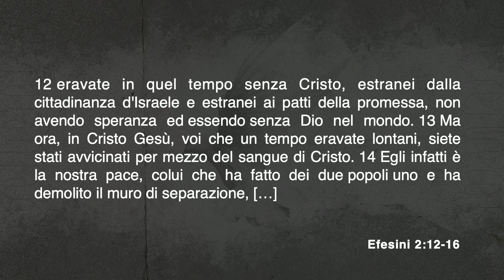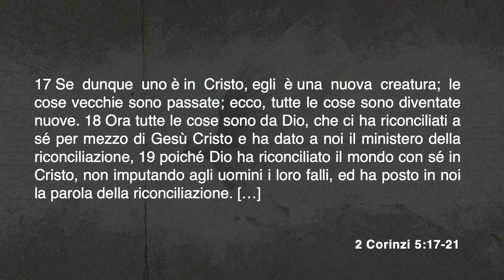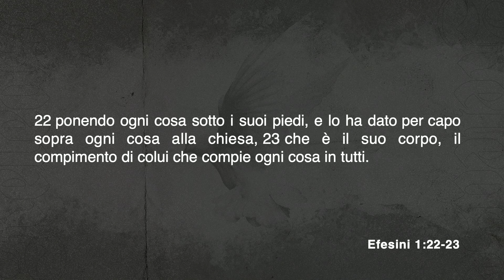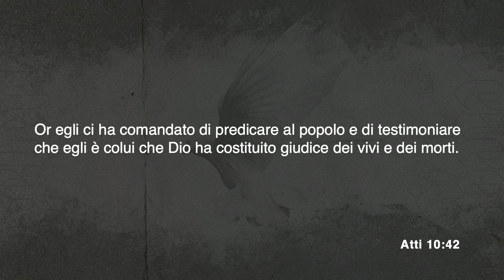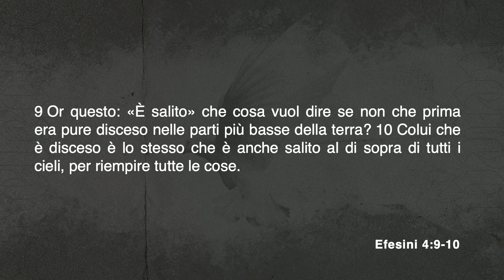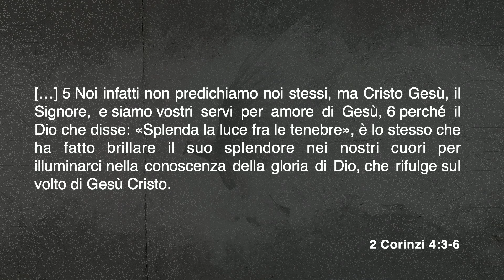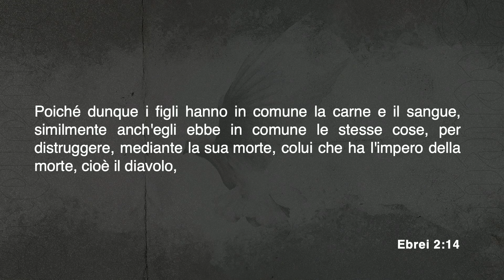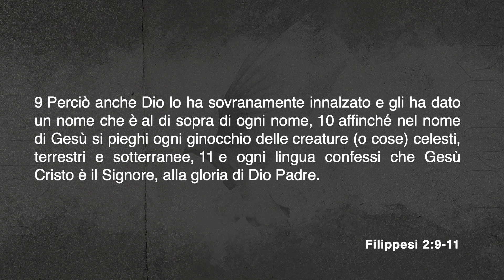GESU' : CAPO DELLA CHIESA E SIGNORE DI TUTTI | Pastore Giacomo Graziano | 16 Gennaio 2022